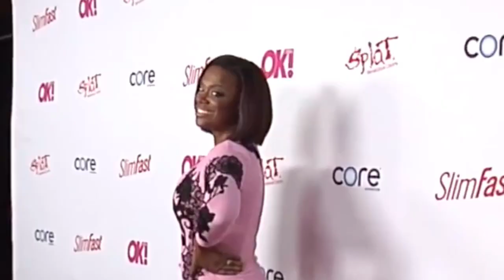Shocking! Kandi Reveals She And Todd Are Still Having Threesomes